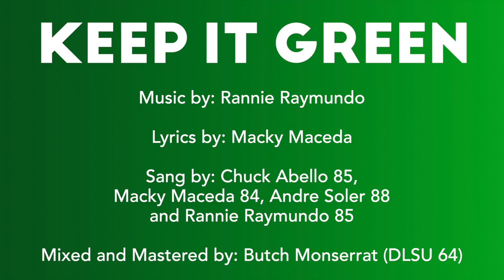Keep It Green Music Video | AnimoMagazine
To celebrate the LSGH Homecoming that has been cancelled this year, Chuck, Macky, Andre and Rannie dedicates this music video to all the La Sallites all over the world. Animo! Keep It Green.